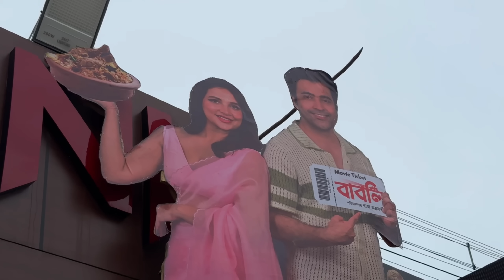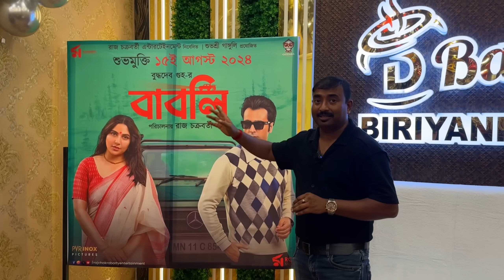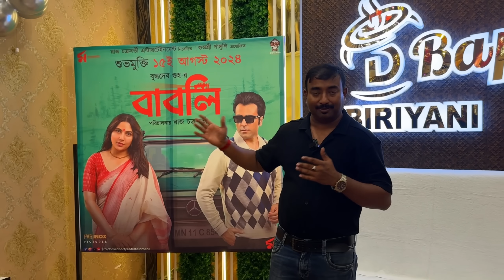Barasat D Bapi বিরিয়ানি তে শুভশ্রী,আবির কে দেখলাম সঙ্গে 600গ্রাম রিয়াজী খাসির বিরিয়ানি দাবিয়ে খেলাম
D Bapi Biriyani Moyna
ডি বাপি বিরিয়ানী ময়না
Krishnanagar Rd, Ashok Colony, Barasat, Kolkata, West Bengal 700125
Google Map Location :